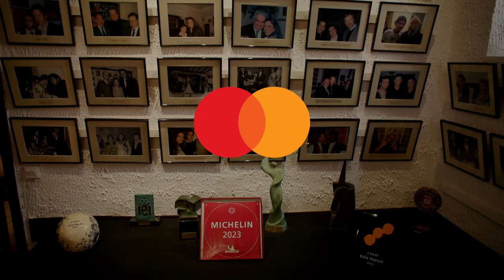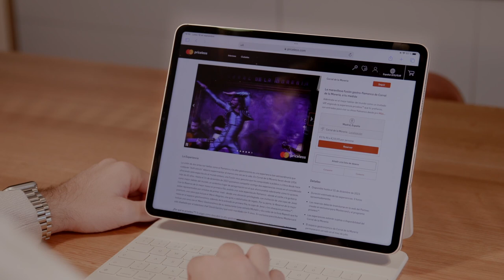Revel in food and flamenco from the front-row at Corral de la Morería.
Choose from two epic epicurean offerings at Corral de la Morería. You'll savour gourmet fare at Madrid's legendary flamenco show, with your choice of either the best table in the tablao's front row, including the "Alegrías" menu and a half-bottle of wine per person, or the best table in the gastronomic space, including the "Gastronomic" menu and nine wine pairings. For each option, you'll enjoy front-row seats at the flamenco show and a complimentary glass of Jerez, plus a guide and castanets as a gift.